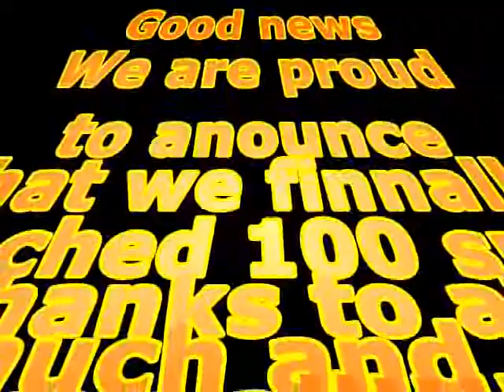A gymnast's life (skit)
We have worked so hard and it hasn't even been a year yet.  We are thinking about coming out with some merchandise soon. Anyway hope you like the video.
Mady’s Instagram and snapchat- @mady.24 mady_kellam
Samantha’s Instagram and snapchat- @samantha_lynch_gator_gymnast  samlynchpeace
Ashley’s Instagram and snapchat- @_ashley.bouthillet_ champions_lover